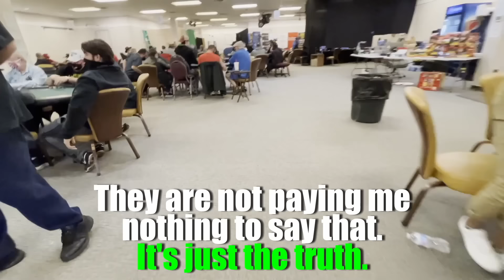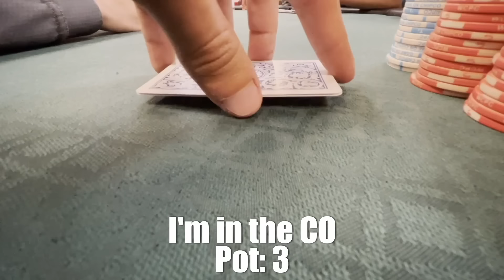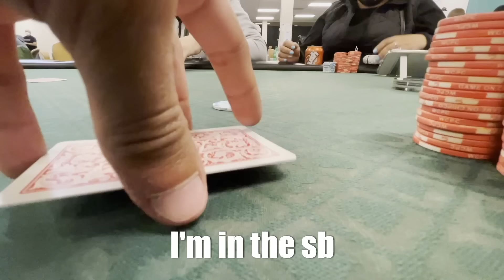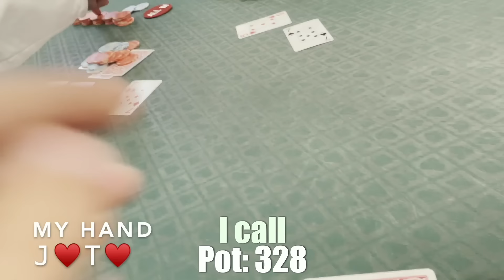HOW TO BEAT 1/2 NLH LIVE CASH GAME!! WILD POKER VLOG at CHICAGO. Poker Vlog #19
HOW TO BEAT 1/2 NLH LIVE CASH GAME!! WILD POKER VLOG at CHICAGO Poker_Vlog_19 Presented by Romulo Dorea showing effective strategies to CRUSH 1/2 No Limit Holdem Cash Games. Poker Vlog. Poker Profit Vlog #19 at Chicago/IL. How to Beat Texas Holdem Cash Games? How to Crush No Limit Holdem Cash Games? How to Crush Small Stakes Cash Games? How to Beat Low Stakes Poker? #Romulo_Dorea_poker_tips